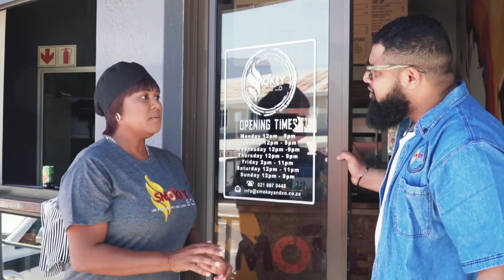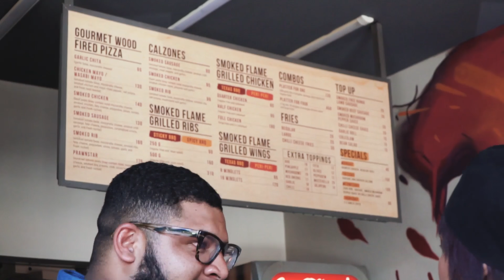MEET BOETA SMOKEY!!!!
We taking in new blood at @smokeyco
and before anyone gets their stamp of approval they will need to impress me.

BOETA SMOKEY was al deur alles al
Check out how I put the new blood to the test🤣❤🐔🐓🍕